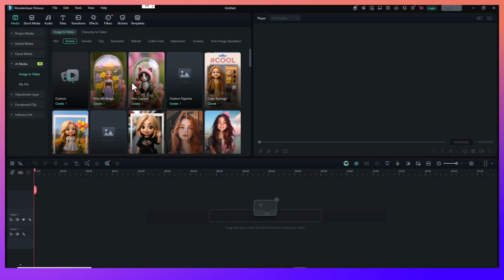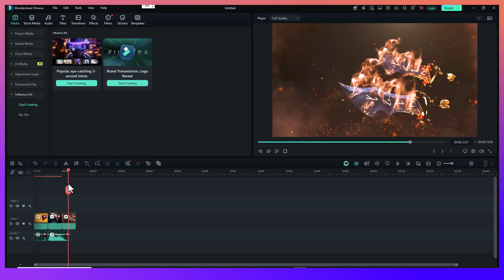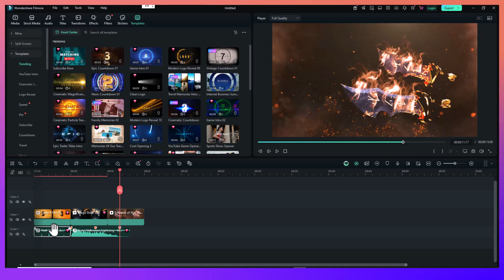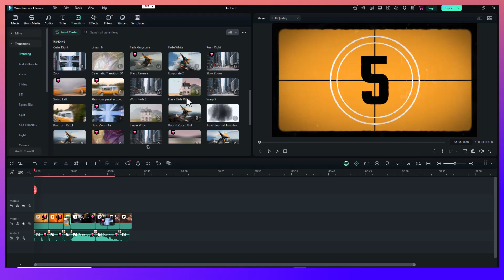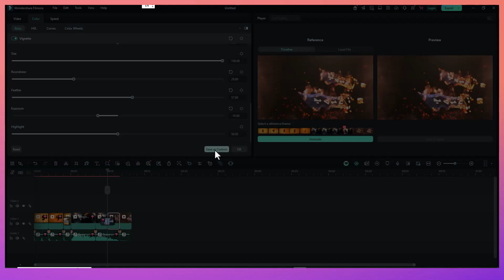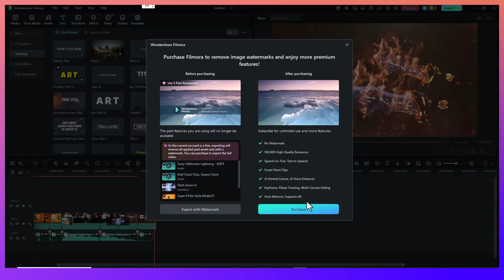How To EDIT AMV Video On Filmora 14